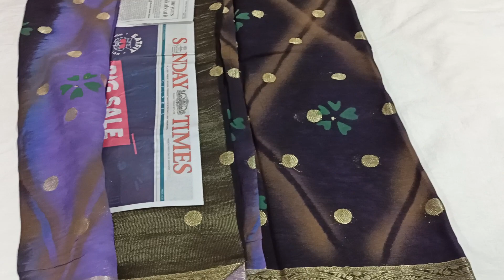💐different type of Georgette sarees //9849698814 WhatsApp// free shipping